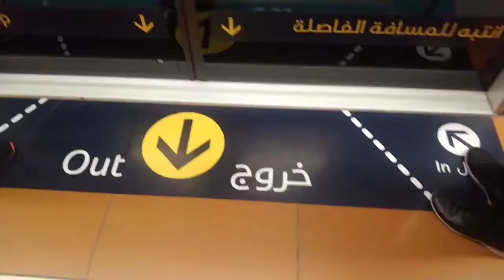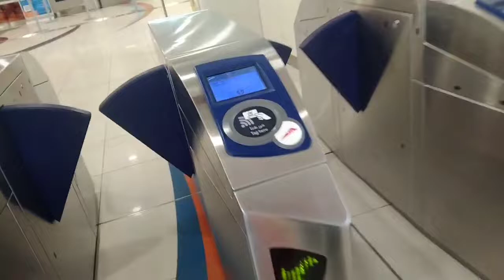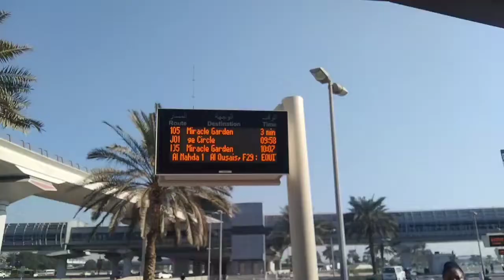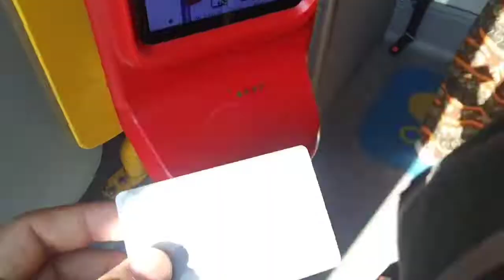Bur Dubai to Miracle Garden# Roads trip vlogs ❤️.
B promote traveling.    blogger#2022#viral#dubai#travel#tranding#lifestyle#world#shorts#